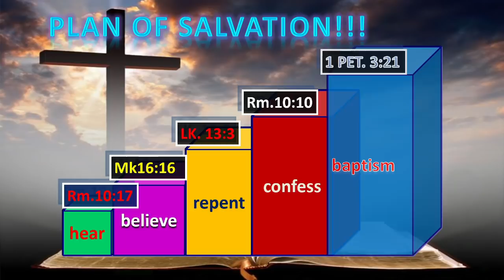Sunday March 29, 2020 - Ralph Davis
Sunday March 22, 2020 - Ralph Davis

Artist: Harding University Concert Choir
Album: Most Requested